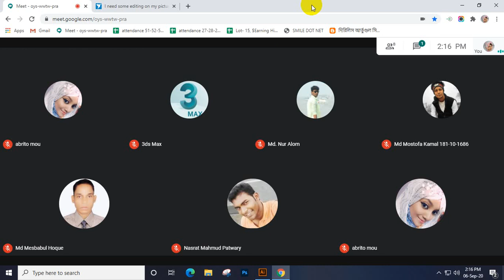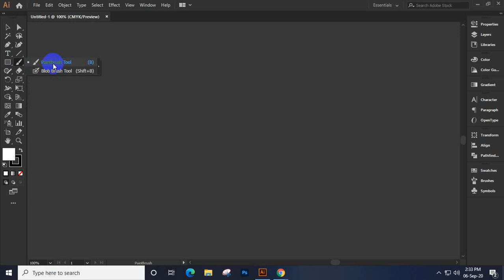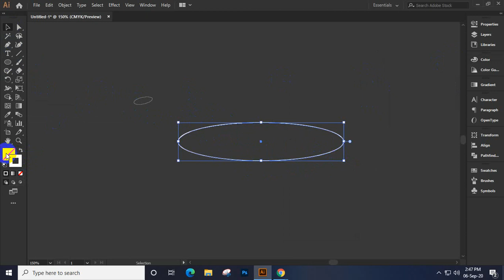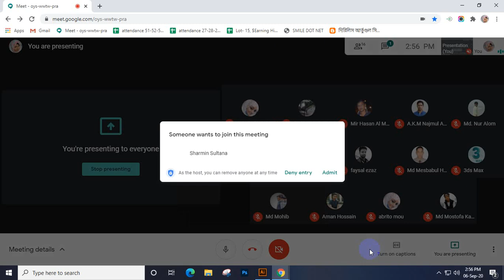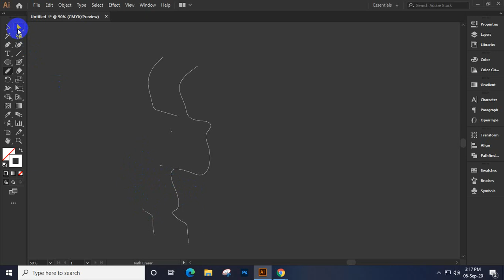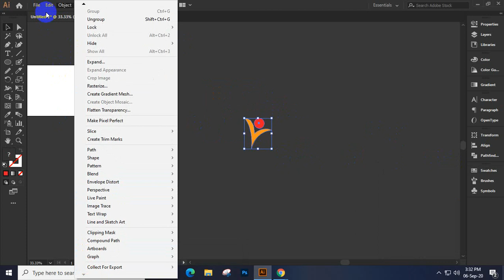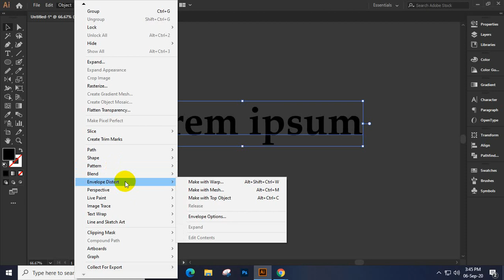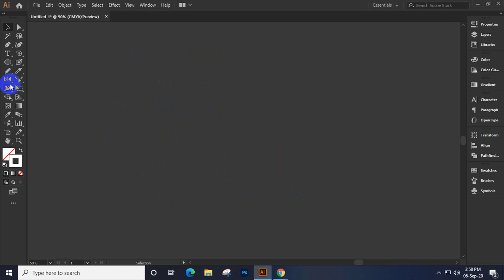LEDP 2020 | Graphic Design| Batch 28 & 30 |Review Class 05|1st Part |Trainer: Maksuda Parvin Sraboni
Illuatrator Tools Tutorials